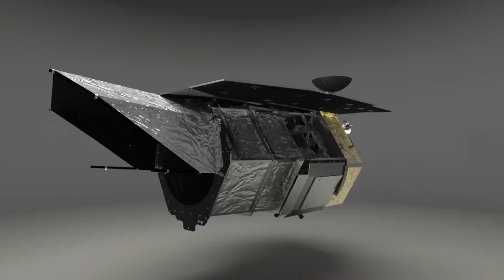NASA And SPACEX COOPERATION For MISSION 2026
NASA shoots a new telescoop into orbit in 2026 and uses SpaceX with their new designed spacesuit according to Elon Musk. Great video to watch.

About Future Transport News

Videos about Spacecraft, flying cars and other future vehicles

Written, voiced and produced by Future Transport News

❓ Copyright Questions